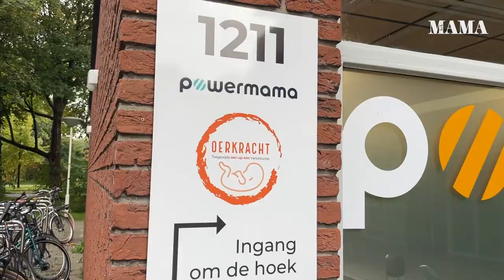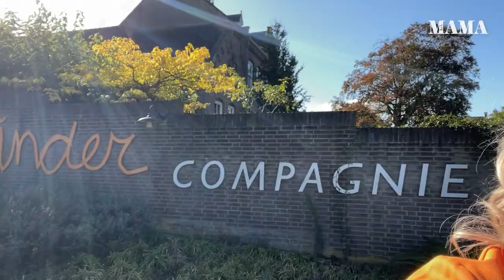Elianne Zweipfenning en Thomas Berge zien hun baby voor het eerst in 3D: 'Kopie van papa'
Heeft je kind negen maanden lang in jouw buik gezeten, lijkt-ie als twee druppels water op z'n vader... Ach, Elianne Zweipfenning kan er wel om lachen tijdens de 3D-echo. Verder in haar laatste vlog voor Kek Mama TV: een bevalcursus, etentjes én meubels scoren voor de babykamer. Als dat geen paleisje wordt.